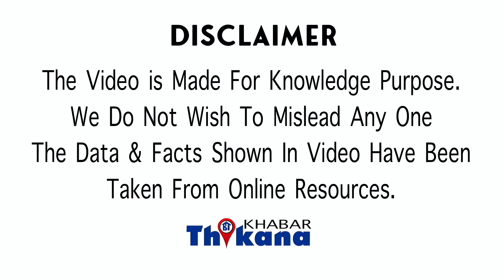OMG News | Human Devil | 15 सर्जरी और 30 लाख खर्च करके ये Handsome Model बना राक्षस जैसा सीएफ इसलिए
OMG News | 15 सर्जरी और 30 लाख खर्च करके ये Handsome Model बना राक्षस जैसा सीएफ इसलिए

नमस्कार मैं हूं कुछ बहुत सारे आप देख रहे हैं खबर ठिकाना है मैं अभी तक हमने लोगों को सुंदर दिखने के लिए खूबसूरत दिखने के लिए एक और चीज गूलर शेप ऑफ़ यू में आने के लिए सर्विस कराते देखा था लेकिन उस बात करेंगे एक ऐसे शख्स की जो काफी हैंडसम था लेकिन उसने पक्ष रखे डेविल राक्षस जैसा दिखने के लिए सर्जरी करवाई और इन सारी सर्जरी करवाने में हेनरी लेट 30 लाख से भी ज्यादा रुपए फूंक दिए इन सर्विस में कुछ सर्जरी तो ऐसी है जो वाकई में सोचते रहते इस शख्स ने अपनी नाक कटवा दी अपने कान कटवाए अपनी आइब्रोज और अपने फॉर हेर पर इंप्लांट्स करवाए सीन के सचिव मंडल अध्यक्ष बनना चाहता था जिस तरह के लिए हमने फिल्मों में देखते हैं हालांकि वह तो मास्क पहनते हैं उनके लिए अलग से कॉस्ट्यूम बनता है लेकिन इस शख्स ने अपनी बॉडी के अंदर यह प्लांट करवाकर यह सर्च ग्रीस करवा के यह जीता-जागता डेविल बना है मां फल का जूस विल था वह बनने की कोशिश की है इस शख्स ने एंग्री प्रॉब्लम है जिसमें रेट्स कल जैसा सलूक लेने के लिए यह पेनफुल सल ट्रीस करवाइए हेनरी का कहना है कि 2011 में उसने अपने डॉक्टर को कंसल्ट किया और डॉक्टर से पूछा कि कैसे हम इस तरह का लुक पा सकते हैं जिसके बाद शुरूआत हुई आंखों से सबसे पहले आईपॉड्स को काला किया गया और उसके बाद एक के बाद एक हेनरी 15 सर्जरी करवा चुके हैं जिसमें उन्हें नाक भी कटवाना पढ़ा उसको डरावना दिखाने के लिए कान भी कटवाए और आइब्रो और फॉर हेड पर इंप्लांट्स के तक ऐसा लगे जैसे सिंह निकले हुए हैं सबसे बड़ी बात इंच सर्जरी से पहले हेनरी बेहद खूबसूरत लग गए थे लेकिन आप तो वाकई में भयानक लगते हैं ने माना कि यह सारी सर्जरी में काफी पेनफुल थी लेकिन हेनरी ये भी कहता है कि अपना सपना सच करने के लिए दुख देखना या दर्द सहन करना बड़ी बात नहीं सोशल मीडिया पर हेनरी की अब यह बिफोर आफ्टर फीचर्स काफी वायरल हो रही है खबर ठिकाना मैं अभी के लिए बस इतना ही पल-पल की अपडेट को हिंदी में जानने के लिए सब्सक्राइब यह हमारा चैनल खबर ठीक है